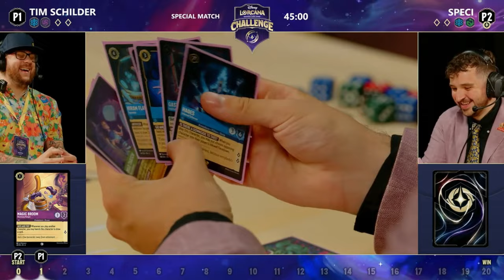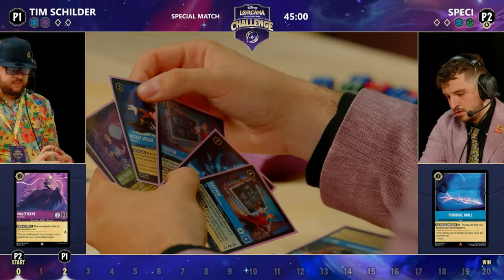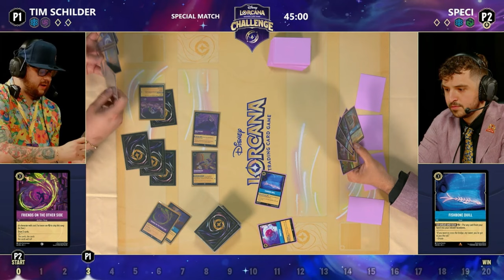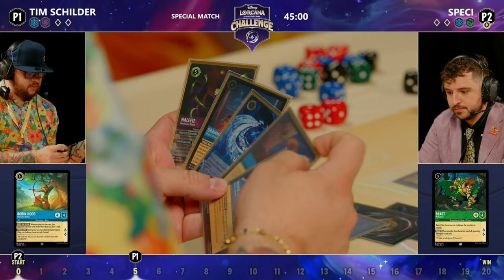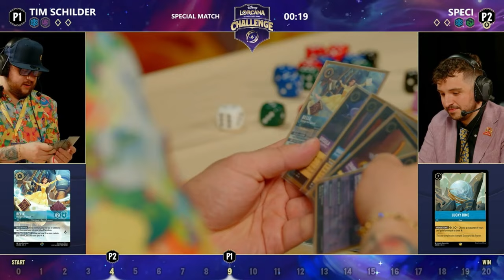Tim Schilder VS Speci l Disney Challenge Bologna Italy Special Match 1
Day 1 Disney Challenge Bologna Italy  Special Match 1